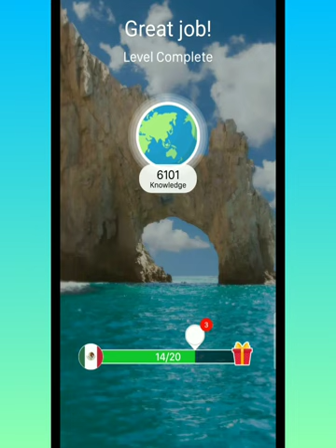Let's PLAY Crossword Jam! Level 242-245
In this video, I am playing CROSSWORD JAM Level 242 to 245.